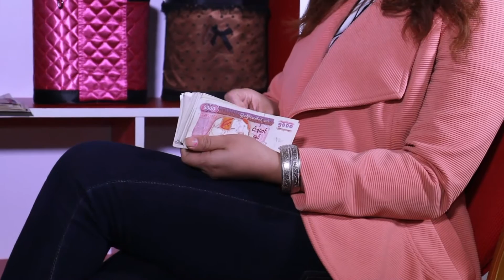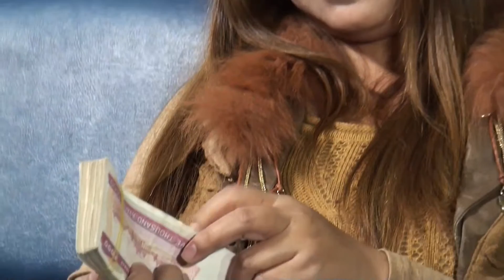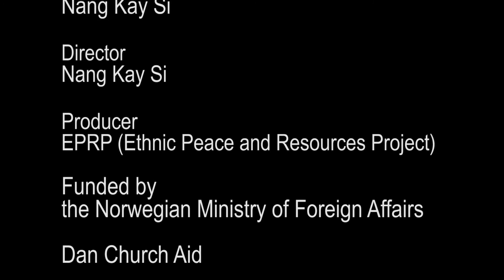Drug Drama - Shan Language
Published in December 2015 - This video drama is based on true stories about what is happening in Shan State now, where human trafficking and drug problems are very common. It was created by 15 Shan youth who sat together, discussed about the problems and produced this video to reflect the reality. They hope that it helps to generate ideas about how to solve the problems.